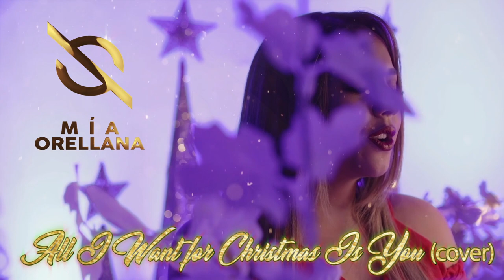I Want For Christmas is You - Mia Orellana (Cover Mariah Carey)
Un tema navideño Cargado de Amor para estas fiestas